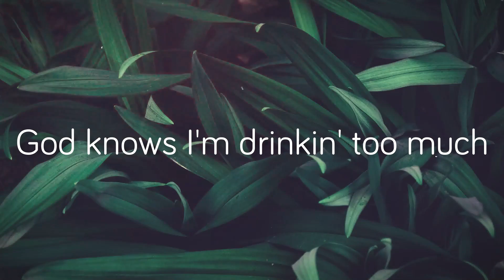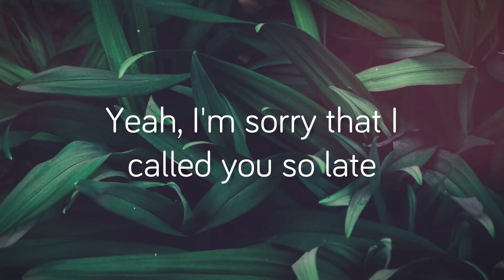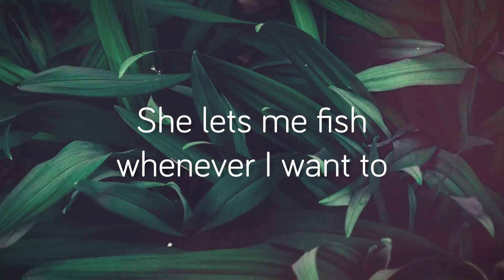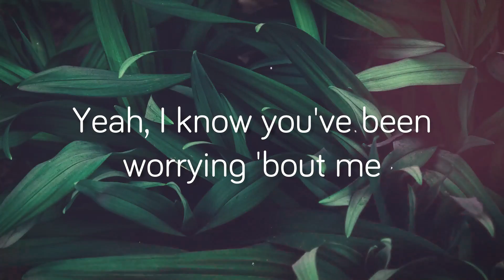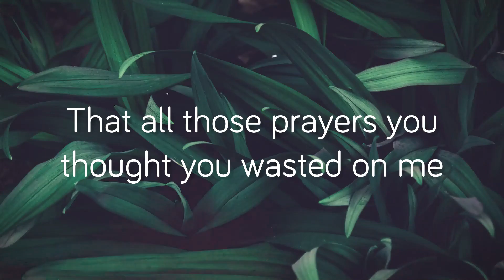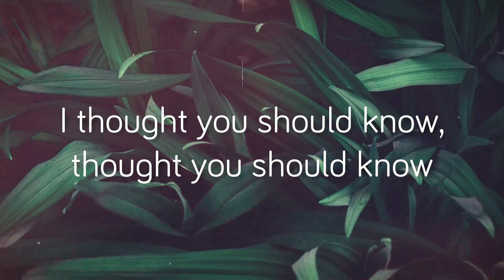Thought You Should Know - Morgan Wallen (Lyrics Video) 🤎